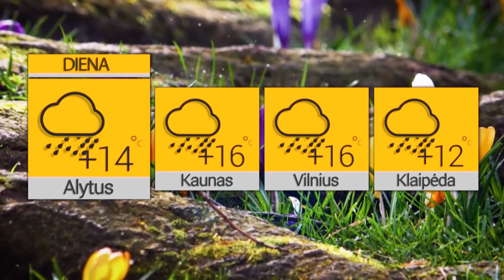2022 05 27 Orai